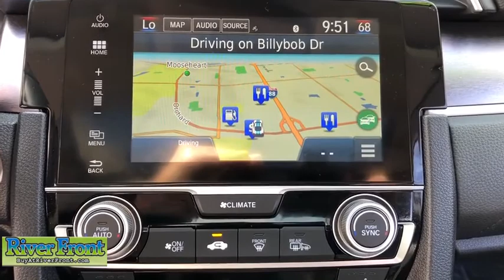2016 Honda Civic St. Charles, Aurora, Glendale Heights, Naperville, North Aurora, IL 20656-1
Modern Steel Metallic Used 2016 Honda Civic available in North Aurora, Illinois at RiverFront CDJR. Servicing the St. Charles, Aurora, Glendale Heights, Naperville, IL area.

We are open and ready to assist in your vehicle purchase! Clean CARFAX. Modern Steel Metallic 2016 Honda Civic TouringbrFWD 1.5L I-4 DI DOHC TurbochargedbrbrBLUETOOTH, ONE OWNER!, CLEAN CARFAX!, SUNROOF/MOONROOF, BACKUP CAMERA, NAVIGATION SYSTEM, LEATHER SEATS, Black/Gray Leather, Exterior Parking Camera Rear, Heated front seats, Heated rear seats, Leather Seat Trim, Navigation System, Power moonroof, Remote Engine Start System II.brbrOur mission is to earn the customer's loyalty by delivering sales and services experiences with high quality, excellent value, integrity and enthusiasm. We function as a team, work ethically and focus on meeting and striving to exceed the expectations of our customers.brbrRecent Arrival! Odometer is 1813 miles below market average! 31/42 City/Highway MPGbrAwards:br * 2016 IIHS Top Safety Pick+ (When equipped with honda sensing) * NACTOY 2016 North American Car of the Year * 2016 KBB.com Brand Image AwardsbrKelley Blue Book Brand Image Awards are based on the Brand Watch(tm) study from Kelley Blue Book Market Intelligence. Award calculated among non-luxury shoppers.  Kelley Blue Book is a registered trademark of Kelley Blue Book Co., Inc.